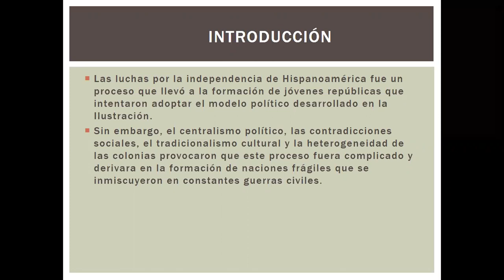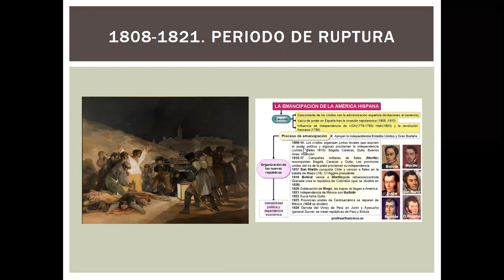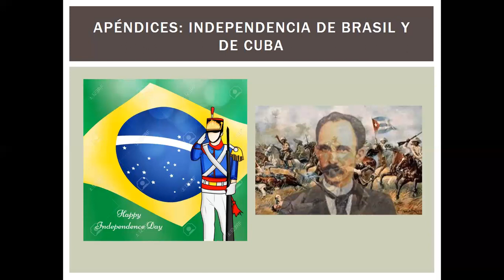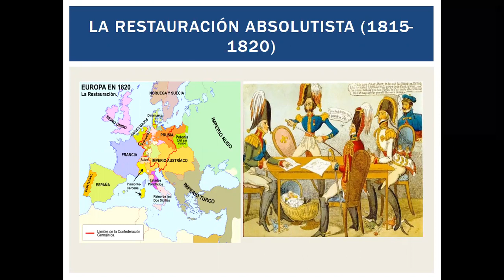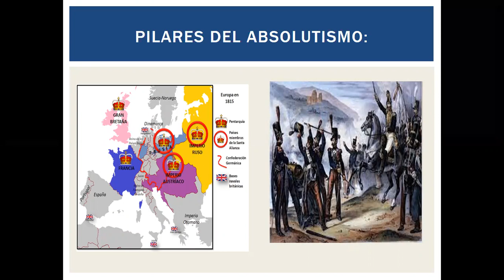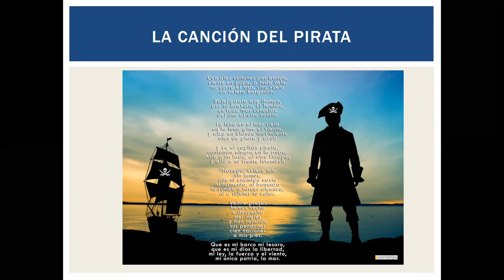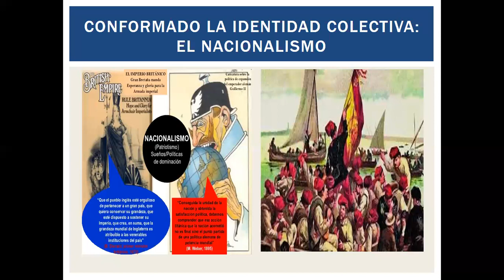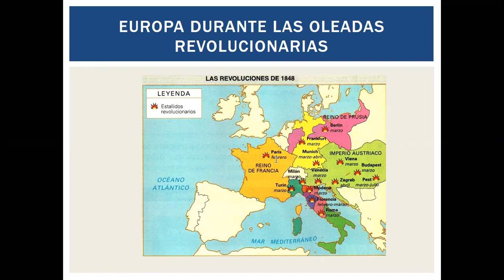UNAM DIC Historia Universal Clase 6 Independencias de Hispanoamérica y Revoluciones burguesas